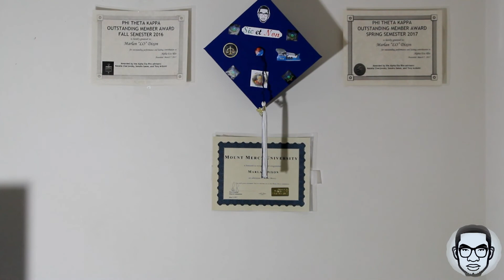Altgeld Philosopher Streets Episode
The philosophy of the "Streets" from a philosophers perspective

Don't
Underestimate
Family
Friends
Lovers
Enemies

Look
Objectively

Instagrams: "130_LO" "Duffle_LO" "NewJack7_Block6"